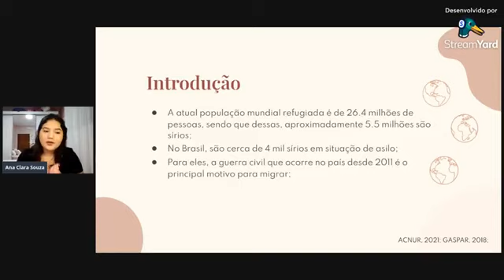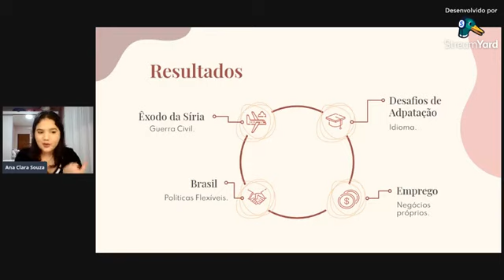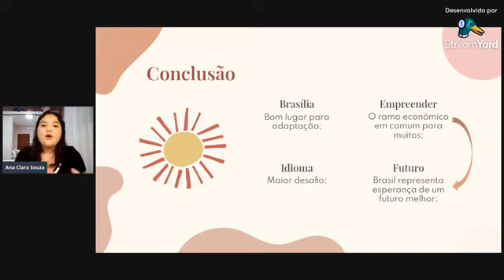ID 1684 Refugiados Sírios em Brasília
Grande Área: Saúde e Vida
Aluno: ANA CLARA SOUZA DOS SANTOS VERAS
Orientador: PEDRO SADI MONTEIRO
Palavras-chaves: Migração; Refugiados; Sírios; Brasília.